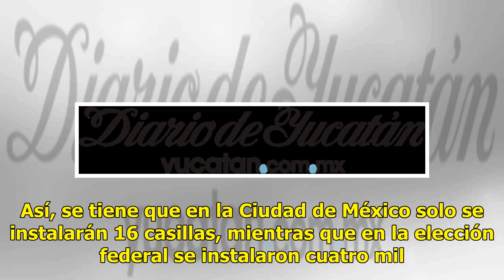PRI descalifica consulta por nuevo aeropuerto - El Diario de Yucatán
CIUDAD DE MÉXICO (El Universal).- La presidenta del Partido Revolucionario Institucional (PRI), Claudia Ruiz Massieu, en tribuna del Senado descalificó la consulta sobre el proyecto del Nuevo Aeropuerto Internacional de la Ciudad de México (NAIM), “mal planificada” y que resulta ser “una maniobra po...